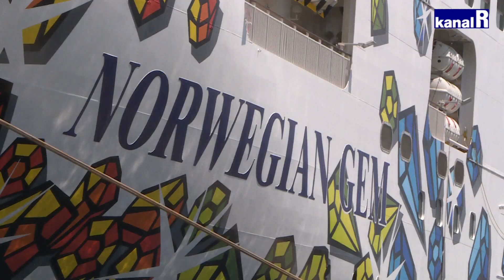Turisti s kruzera oduševljeni Rijekom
U riječku je luku jutros uplovio Norwegian Gem. Riječ je o trećem ovogodišnjem kruzeru s gotovo 2500 putnika i više od 1000 članova posade.